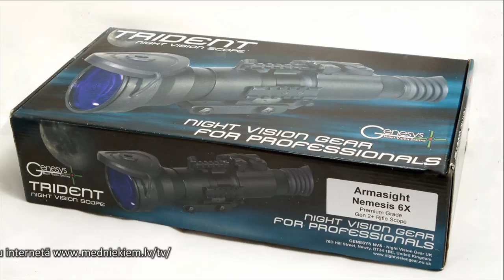Armasight Trident 6x nakts redzamības optikas apskats